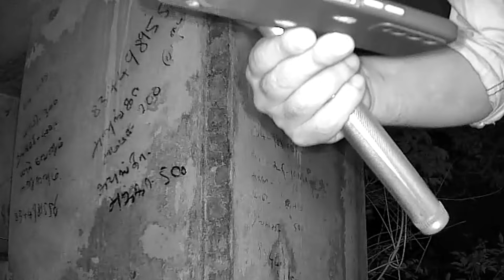FACTORY HOUSE EVILS SPIRIT women